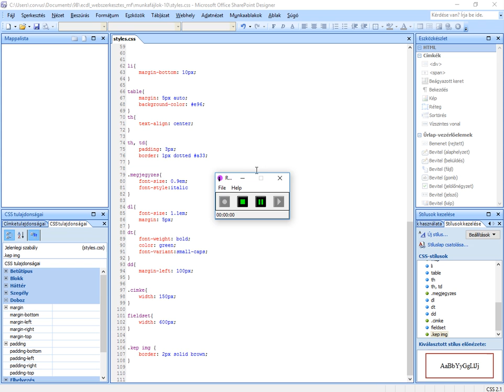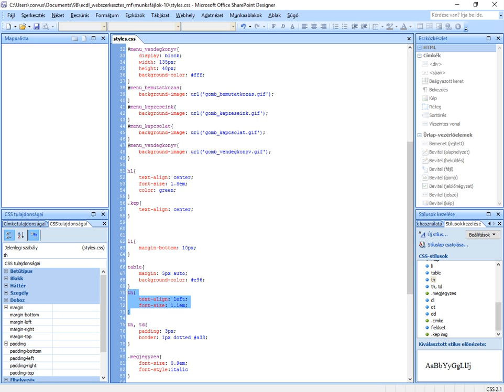ECDL Webszerkesztés 10/14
Egészítse ki a th elemekre vonatkozó szabályt a következőkkel: a szöveg legyen balra rendezett, valamint a betűméret az alap betűméret 1,1-szerese.